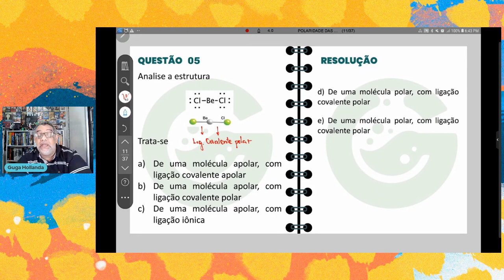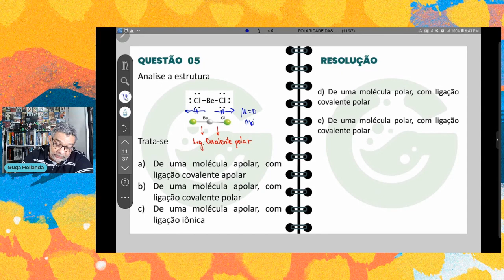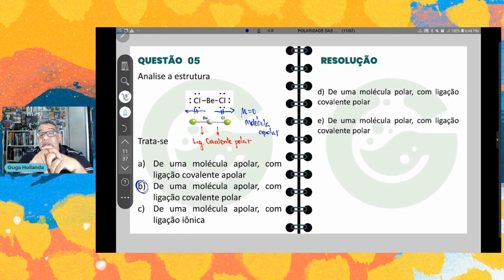POLARIDADE DAS MOLÉCULAS QUESTÃO 05